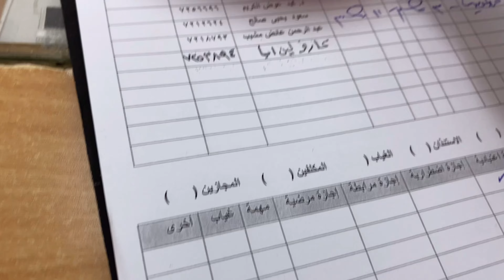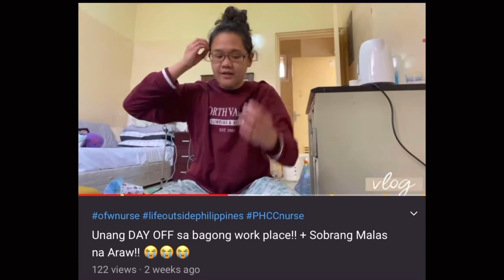Nabigla siya na Bday niya pala ngayon! + may kumain kahit antok na!!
❤❤❤ MORE FUN VIDEOS TO WATCH ON MY CHANNEL❤❤❤

treseeinsaudiarabia